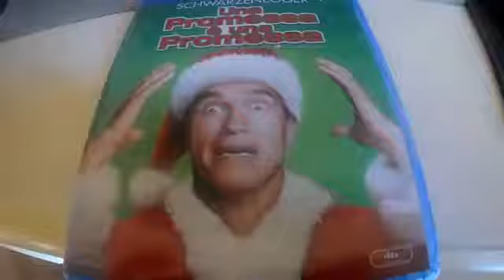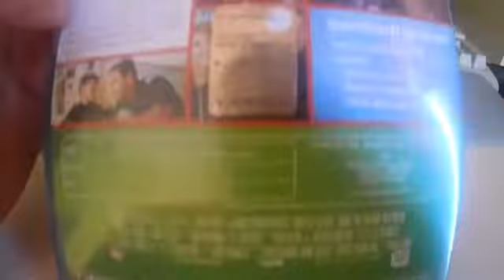Una Promessa E' Una Promessa Blu-Ray Unboxing ITA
LA MIA ATTREZZATURA PER REGISTRARE VIDEO :

ADATTATORE PER MICROFONO PER APEMANA77

Wish : Scarica l'app Wish e usa il codice promozionale rkpxhfc sul tuo primo ordine e ricevi fino al 50% di sconto! Scarica l'app qui